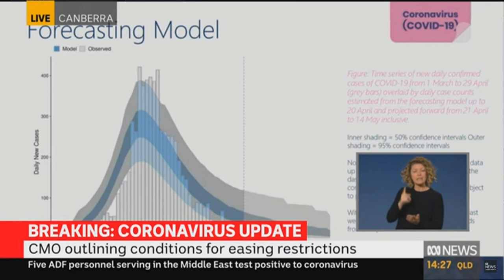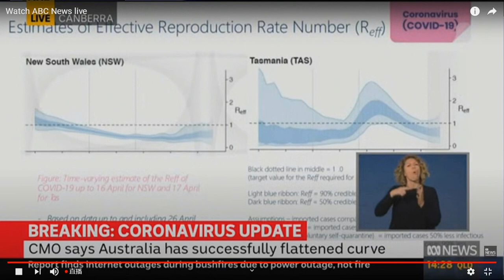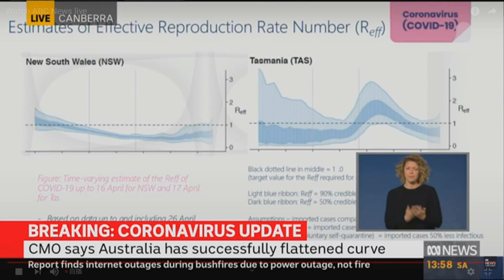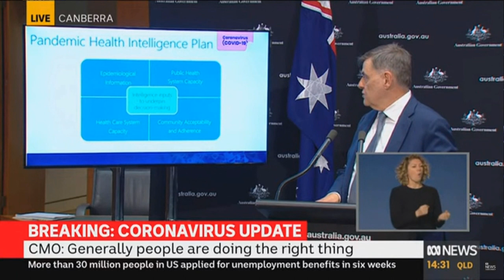200501-澳洲总理，老年护理事务部长和首席医疗官发布新冠肺炎最新消息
2020年5月1日下午在国家内阁会后澳洲總理Scott Morrison，澳洲老年护理事务部长Richard Colbeck和澳洲首席医疗官Brendan Murphy在媒体会发布澳洲COVID-19最新消息并答记者问。
注：本视频录自ABC新闻台，如侵权，请联系删除。
        本视频在电脑播放，点击“自动翻译”可生成中文翻译字幕。